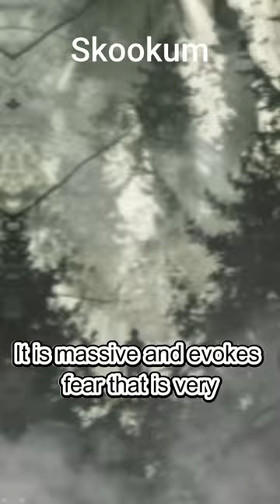Skookum: Secrets of the Shadowy Northwest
🌲👣 Unveiling the Mystery: In Pursuit of a Legendary Creature in the Hidden Forest! 👣🌲

🎥 In this video, we delve into the mystery surrounding a legendary creature, a topic that has captivated imaginations worldwide. Join us as we explore the tales and secrets of this enigmatic being. 🌳🕵️‍♂️

Your subscriptions and likes are a huge support to our channel. Don't miss out on news of new adventures and discoveries!
🏞️ In this video, we'll cover:

Stories and history associated with the legendary creature
Analysis of sightings and evidence from around the world
Perspectives and interpretations from experts